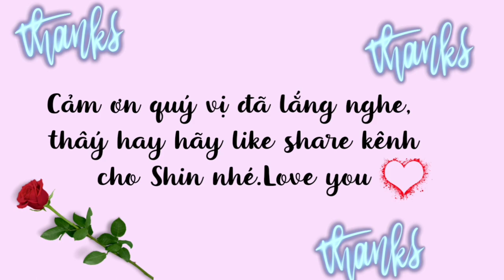Diễn viên bất đắc dĩ đã có " lương "/ Hài toàn tập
Xin chào quý vị đến với kênh Shin Une Huy, đến với kênh quý vị sẽ được lắng nghe những câu chuyện hay, bài học, triết lý cuộc sống kèm theo những lời dạy của đức Phật... Từ đó, chúng ta sẽ có cái nhìn tích cực hơn về cuộc đời cũng như cẩm nang để hoàn thiện chính mình.
🌟🌟 Đặc biệt đây cũng là kênh dành cho những ai khó ngủ, hãy mở lên và lắng nghe, thả lỏng cơ thể rồi chìm vào giấc ngủ ngon. Đã có nhiều khán giả có giấc ngủ ngon. Còn bạn thì sao???